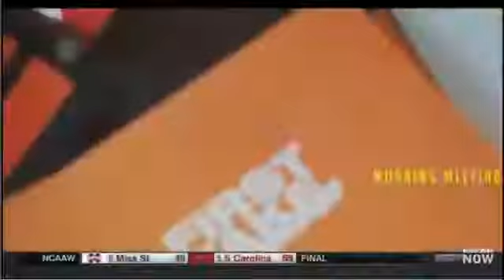Espn First Take Lebron James Kyrie Irving Sit Out Again On Road Mar 6 17